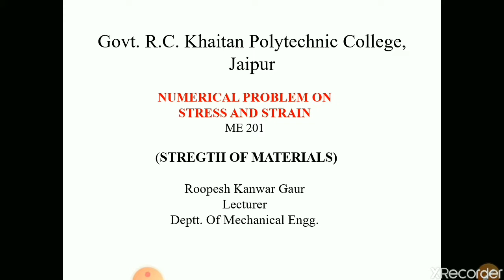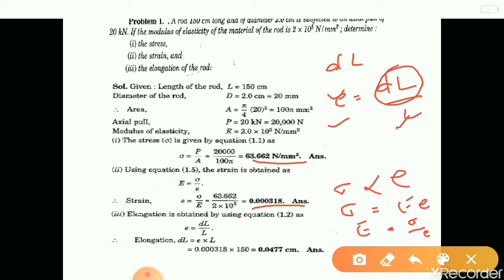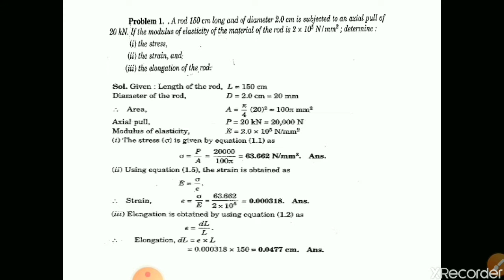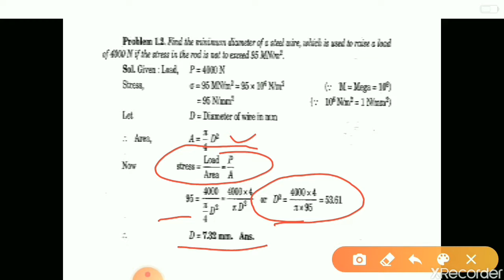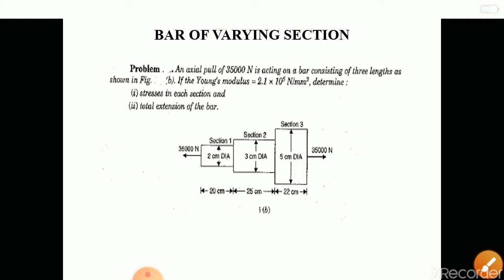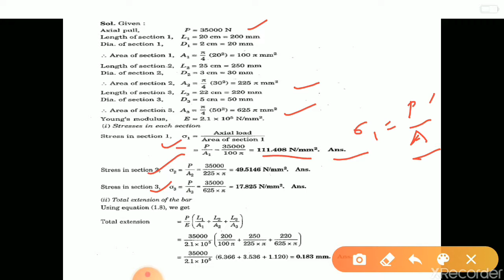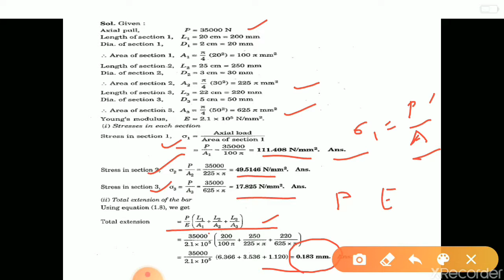ROOPESH KANWAR GAUR II NUMERICAL PROBLEM II STRESS AND STRAIN II ME201 II GPC JAIPUR